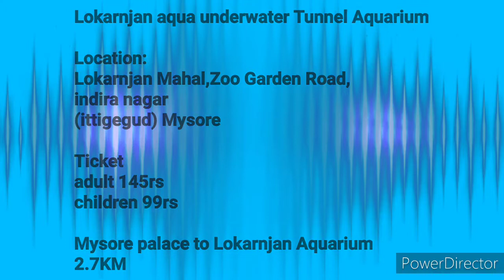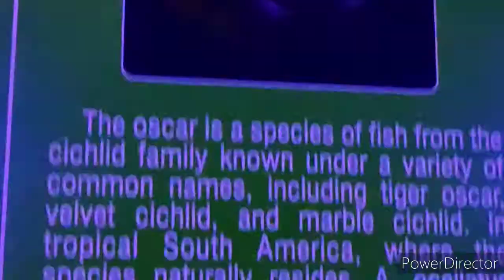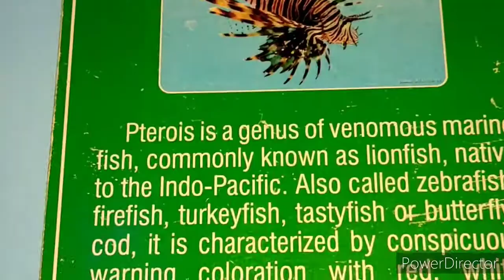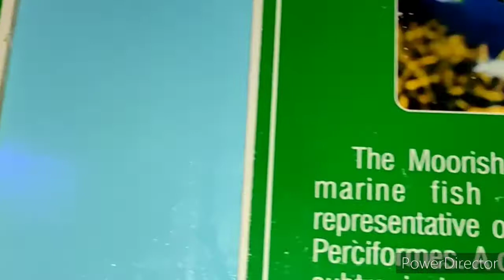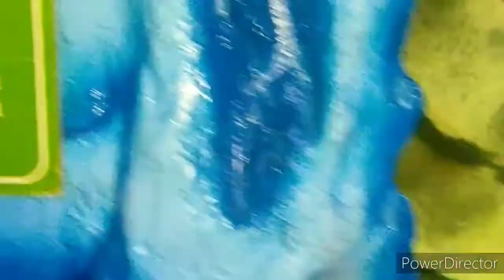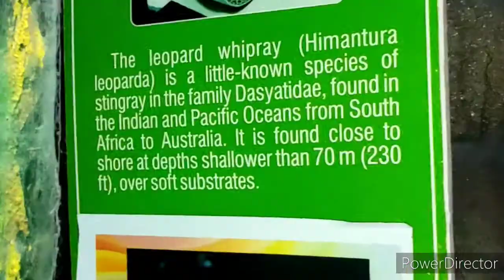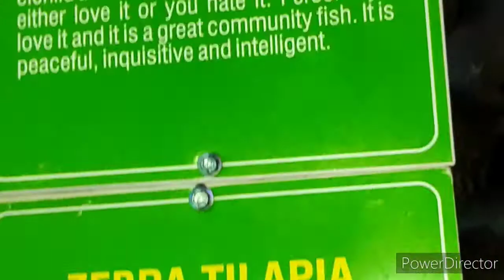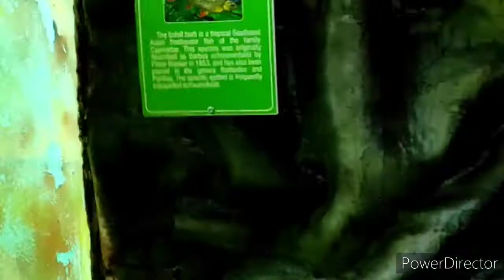Mysore Underwater Aquarium ( Part 1)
Lokarnjan aqua underwater Tunnel Aquarium

Location:
Lokarnjan Mahal,Zoo Garden Road,
indira nagar
(ittigegud) Mysore

adult 145rs
children 99rs

Mysore palace to Lokarnjan Aquarium
2.7KM

•There are a variety of fishes in the aquarium which were wonderful to watch.
•Its a wonderful place and its located near at Zoo
•The fish tunnel  wonderful after entering.
•There were around 100 to 300 fishes moving above the glass tunnel which was wonderful to watch and it was like underwater feel.
•We could see different types of fishes starting from Eel fish, Star fish , Red Oscar fish ,Blue ring angel fish and many more.